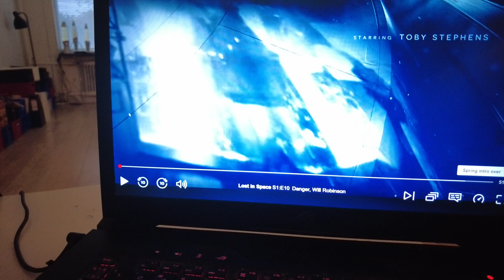MongoTV_7023 - HVAD JEG SER PÅ NETFLIX - Del 366 - Lost In Space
DEL 366 - God LØRDAG AFTEN. Jeg har lige været i bad og fået en barbering også. Klokken den er 13.30. Jeg vil meget gerne se mere Netflix i dag, men der er så meget andet jeg skal lave hele tiden, og optage video. Jeg skal lave varm mad også, inden for længe. Jeg vil gerne oplæse et pocket blad mere om lidt. Men lige nu, vil jeg lige ligge og se Netflix 1 times tid.